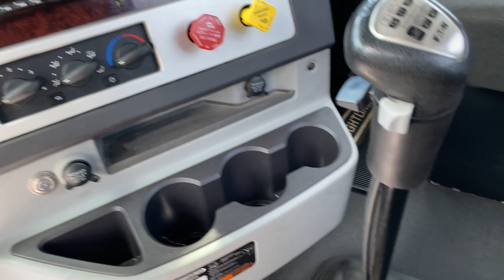C-33160 2022 FREIGHTLINER 122SD CAMION DE VILLE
Gamache Truck Center
609, Principale, St-Paul-de-L'Ile-aux-noix

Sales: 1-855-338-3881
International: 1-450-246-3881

Contáctenos:
Gamache Truck Center
609, Principal, St-Paul-de-L’Ile-aux-noix

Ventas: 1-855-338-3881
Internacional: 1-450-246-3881